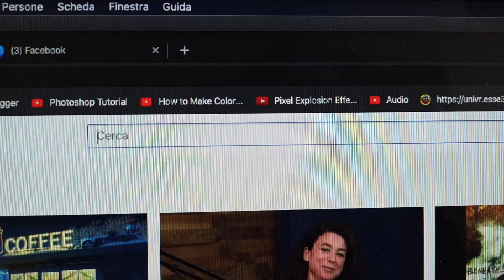DEFAMED - GASOLINA (REACTION) [Non è vero è più un meme ma vbb]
Mi annoio e stamattina ho avuto una crisi di nervi mentre giravo la posizione 7 della top che è rinviata a quando mi passerà l'incazzatura YAY :^)

Grazie mille per il supporto ragazzi, e spero che questo video vi piaccia.